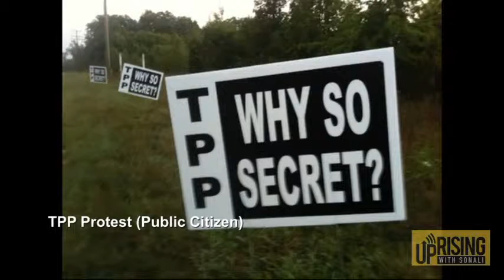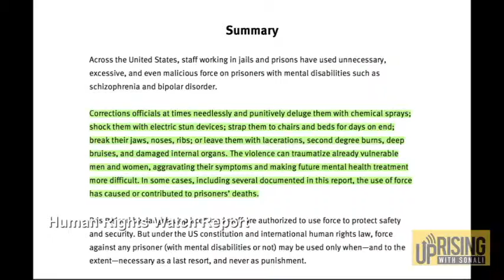Newsflash with Courtney Morris -- 05/13/2015